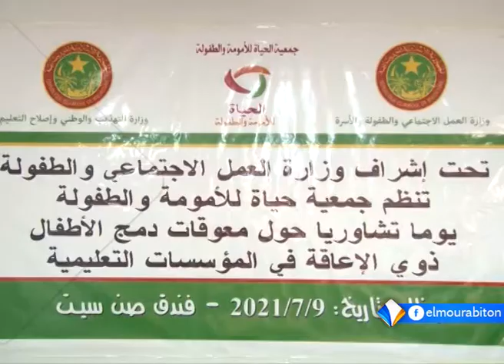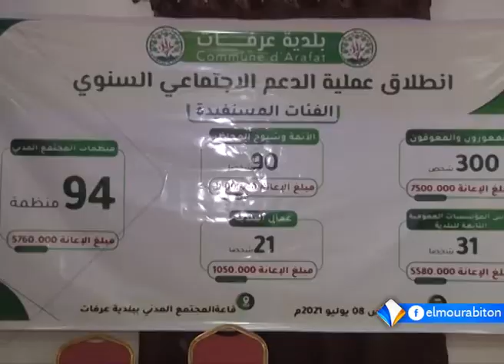KUMPITAL AVEC OUMAR SIDI BA LE 09.07.2021